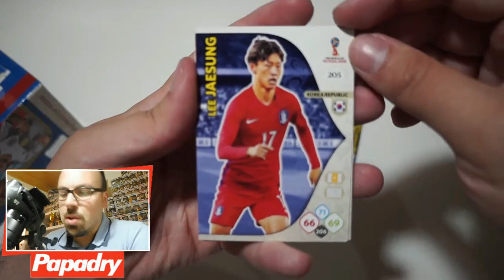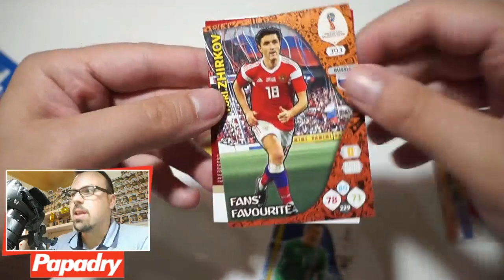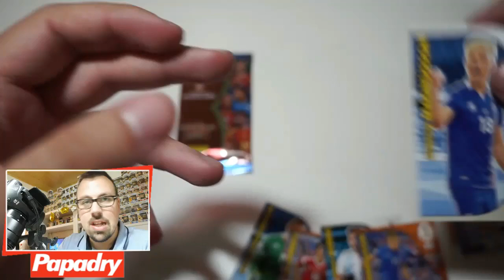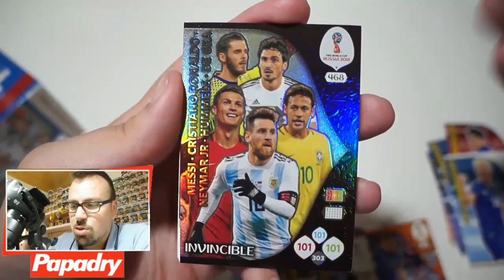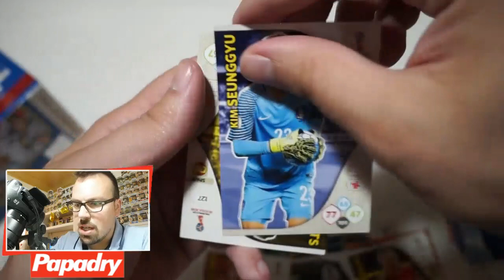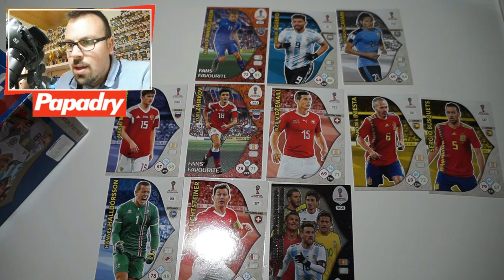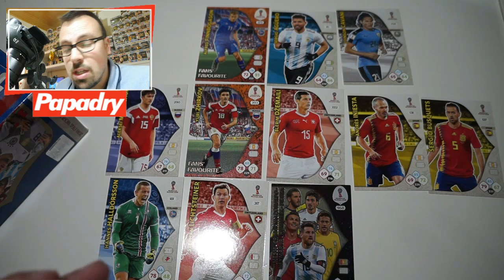MUNDIAL YOUTUBERS ADRENALYN vs CANAL CROMO | ME SALE INVENCIBLE PARA GANAR???